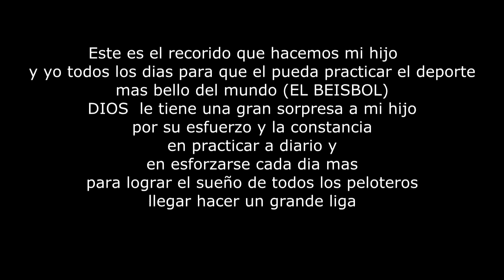El recorrido que hace un padre y su hijo de 11 años para jugar al beisbol.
Este es el recorido que hace un padre y su hijo de 11 años para que el pueda jugar al beisbol.